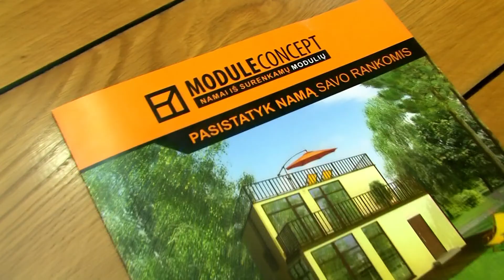Module Concept - собственный дом за 14 дней !